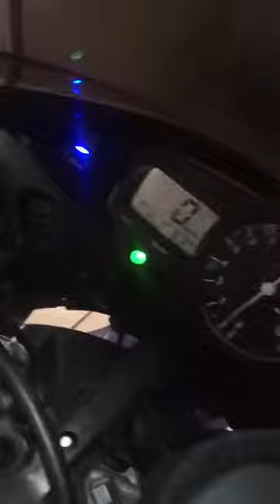zocho 09 | Yamaha R1 Burnout im Haus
Ein ganz normaler Samstag Abend mit den Jungs / Freaks! Motorrad bike Rage at home. Männer bleiben immer Kinder. Das ist nunmal so! Die Nachbarn haben sich gefreut (23Uhr). Besoffen auf dem Bike. Man achte auf die Feuermelder. Der Rauch war schon nicht schlecht. ✌🏻😎  Weitere Videos werden folgen. Mit am Start: Gsxr 750 K8, Yamaha R1, 2x Yamaha R6 und GSXR 1000 K5. Motorrad auf Rennstrecke zB. Oschersleben wird noch folgen. Ggf. Auch Bikeporn. Mal sehen was noch kommt. Lasst euch überraschen.

Lasst vielleicht nen like da, oder gar nen Abbo! 😊Ein Kommentar ist natürlich auch gern gesehen. Evtl. Fragen werde ich auch gern beantworten!

Race in peace

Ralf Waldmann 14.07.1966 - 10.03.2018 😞